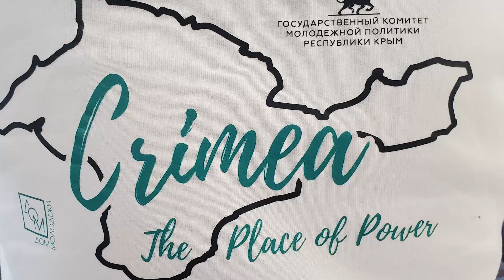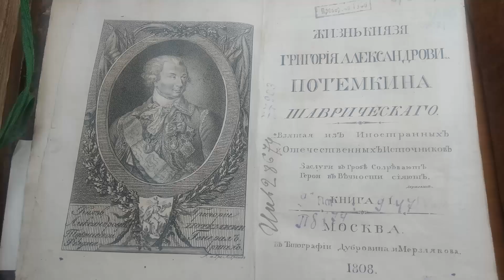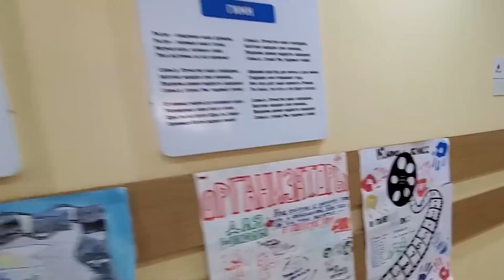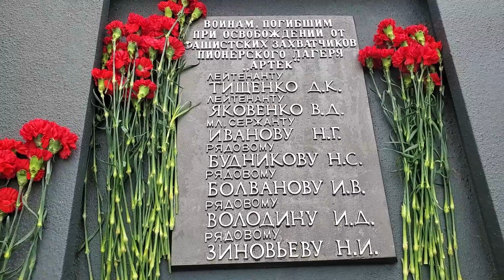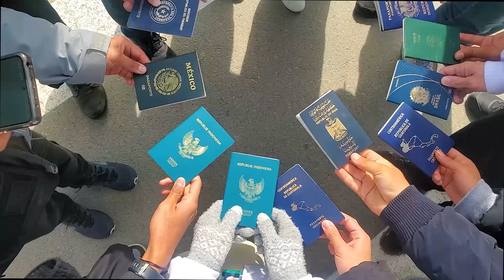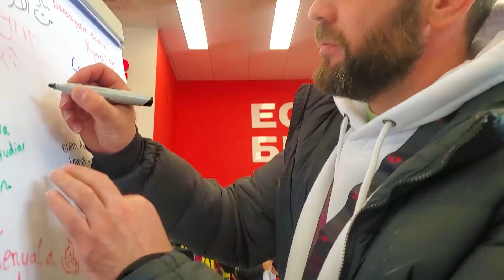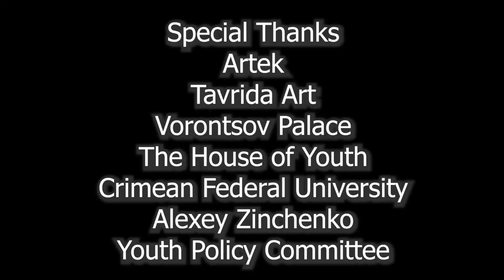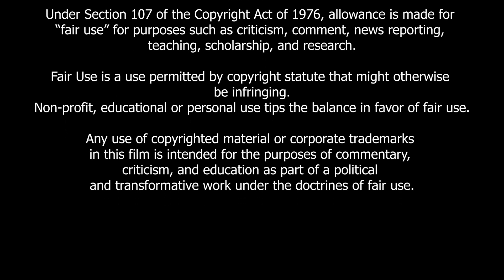40 International Youth Festival Delegates Visit Crimea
The 2024 International Youth Festival was held in Sochi from March 1st to March 7th. Over 20,000 young professionals and activists attended the week-long festival with 10,000 from 180 countries. A delegation of 40 visited Crimea from March 9th to March 13th, visiting Vorontsov Palace in Alupka, the Massandra Winery, Bakhchysarai, Yevpatoria, The Krasnik Concentration Camp near Simferopol, the Crimean Federal University Library in Simferopol, The House of Youth in Simferopol, the new Islamic Mosque in Simferopol, Artek,  the Russian International Youth Camp in Gorzuf, and Tavrida Art, a unique hub for creative activities.